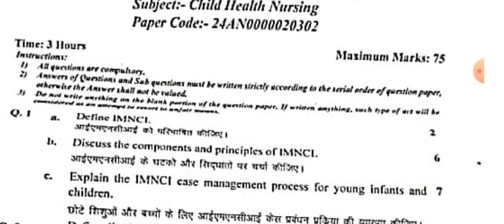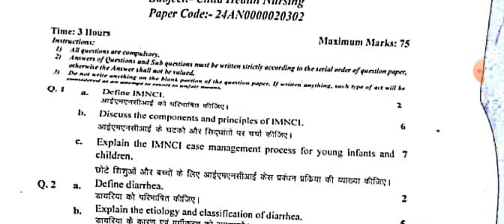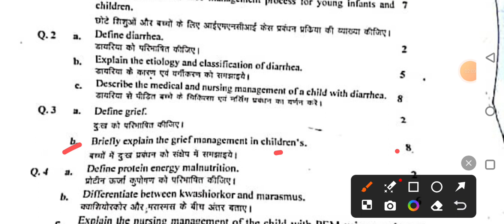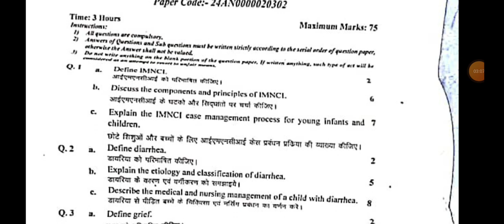Child health nursing paper bsc nursing 3rd year mpmsu 2024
child health nursing paper bsc nursing 3rd year
child health nursing paper mpmsu 2024